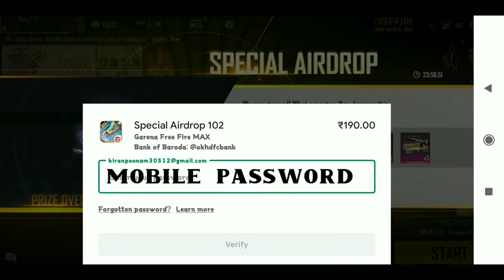FREE FIRE MEX ME PESAEL DROP KESE PARCHECH KARE FREEFIRE MEX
Dj song FREE FIRE MEX ME   PESAEL DROP KESE PARCHECH KARE FREEFIRE MEX